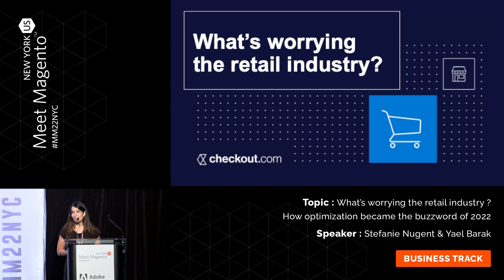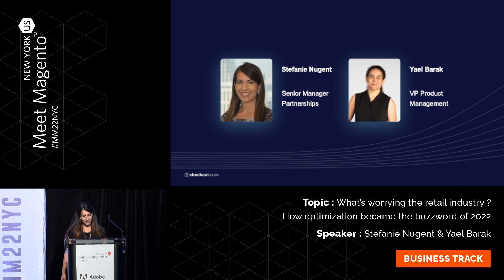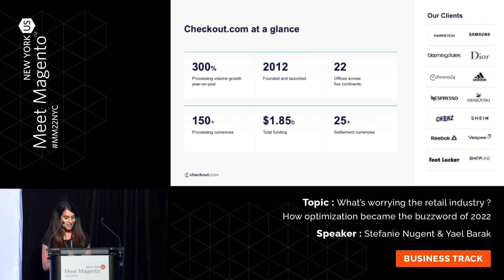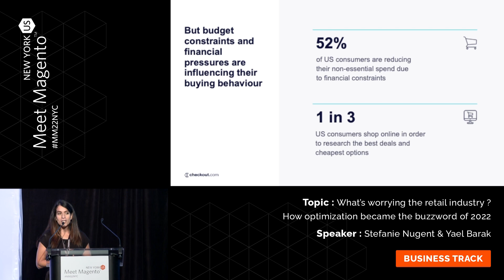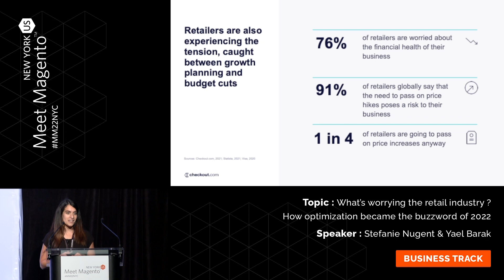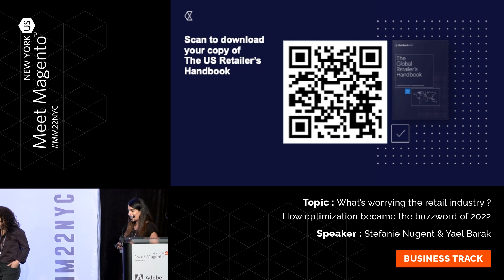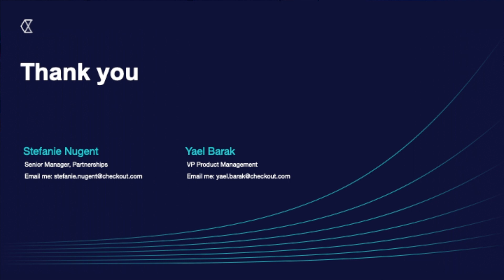What's Worrying the Retail Industry? Yael Barak and Stefanie Nugent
Buisiness Track session at Meet Magento NYC 2022 with Yael Barak, VP Product Management at Checkout.com and Stefanie Nugent, Senior Manager Partnerships at Checkout.com answering how optimization became the buzzword of 2022.